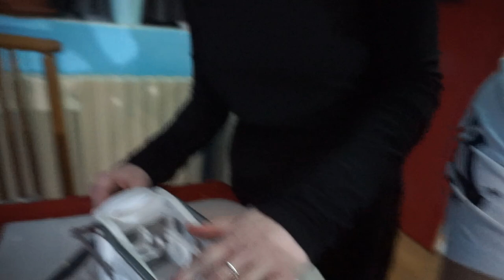RITORNIAMO BAMBINI ** COSTRUIAMO UNA CASA DI CARTONE*** impresa epica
Oggi abbiamo realizzato una casetta in cartone, impresa molto impegnativa ma anche molto divertente. Buona visione e buone feste.